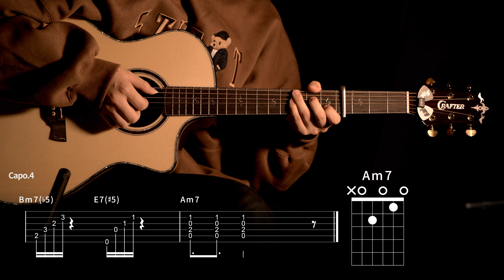353.정국(Jungkook) - Still with you 기타 【★★★☆☆】 | Guitar tutorial |ギター 弾いてみた 【TAB譜】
Guitar :  Crafter KGLX 5000ce LTD
Capo : G7th Nashville Steel String Capo Black
Mic : akg p170
Audio interface : UR44
Headphones : Focal Stellia
Camera : Sigma FP